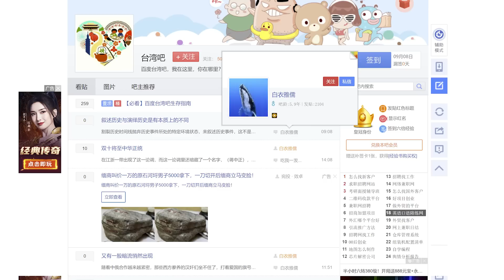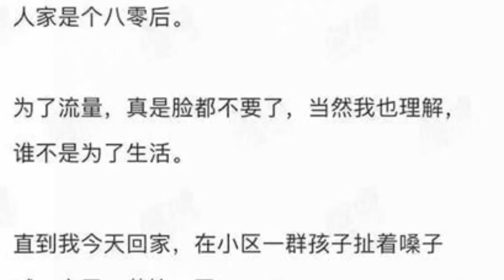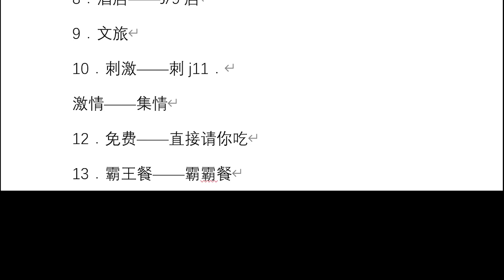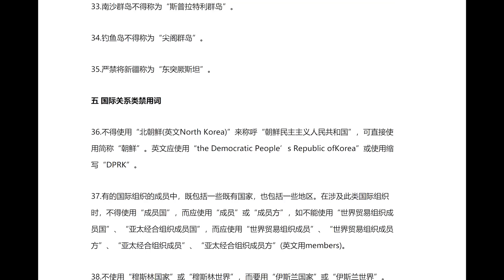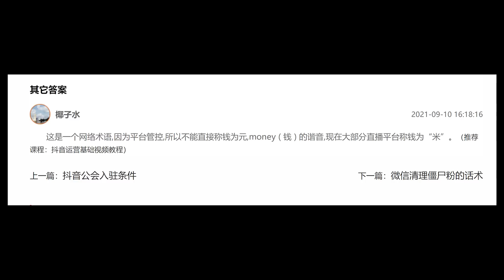【游侠小周】为何大陆人在“台湾吧”，不能说台湾好，网络用语禁忌多，这是文化自卑